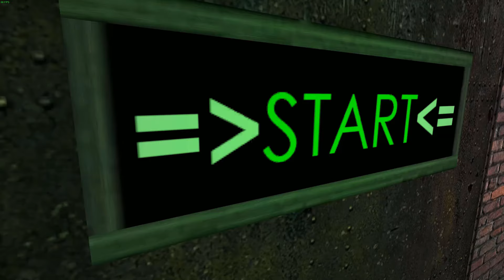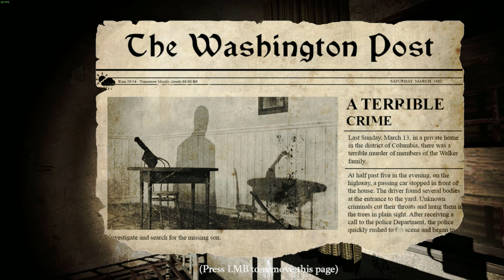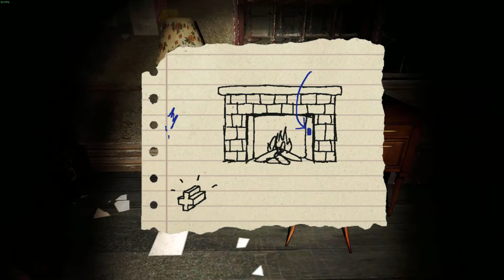Gmod Horror Map (Part1/2) | Duo Gameplay